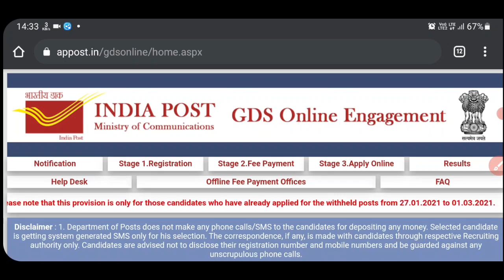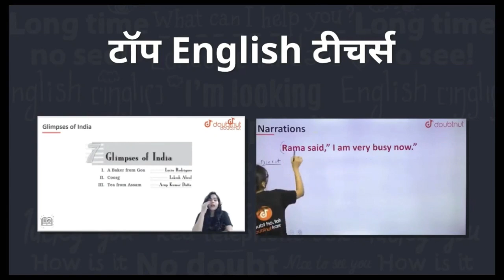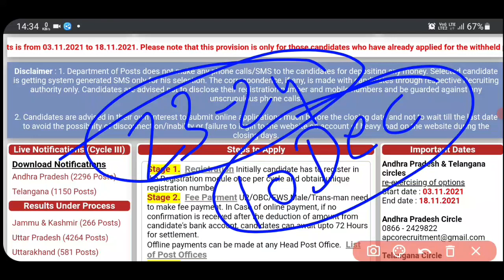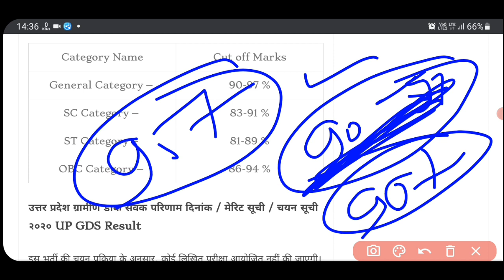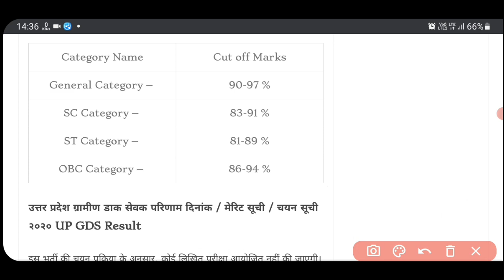UP GDS Result 2021🤩। UP GDS ka result kab aayega। UP GDS cut-off list 2020 । UP GDS cut-off 2021।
Description:-

1) Bas apne Doubt ki photo kheecho
2) Sawal ko crop karo
3) Turant Video solution pao

4 crore se jaada bachee karte hai Doubtnut App ka istemaal

UP GDS Result 2021 | UP GDS Ka Result Kab Aayega 2021 | UPGDSvacancy2021।UP GDS Cut off 2021, UP GDS